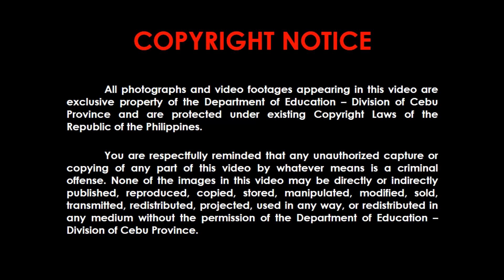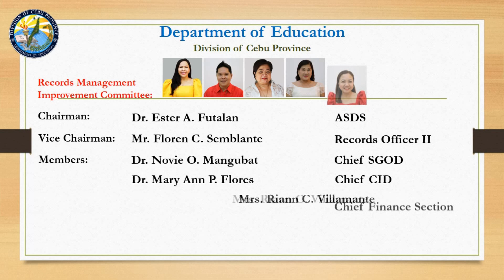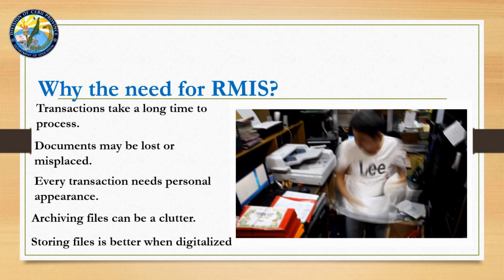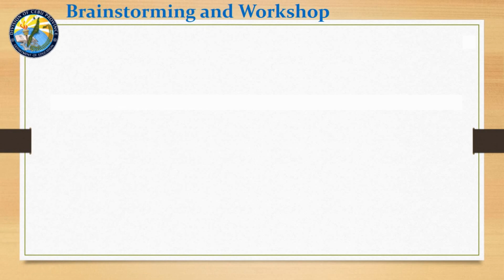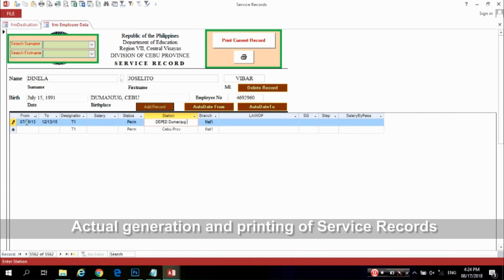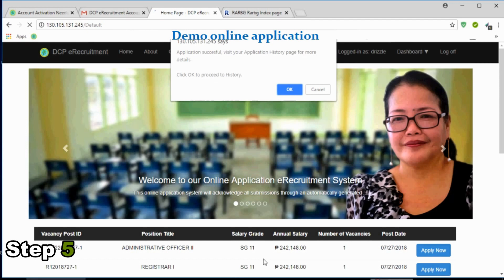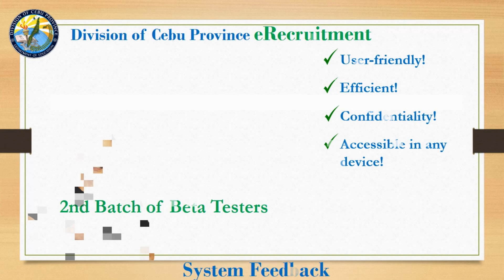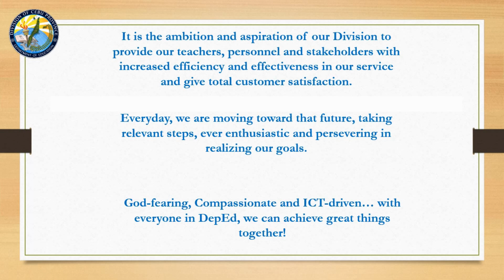Records Management Information System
Electronic systems created to provide effective and efficient service to all clientele in the Department of Education, Division of Cebu Province.